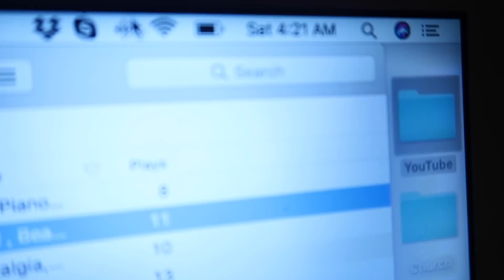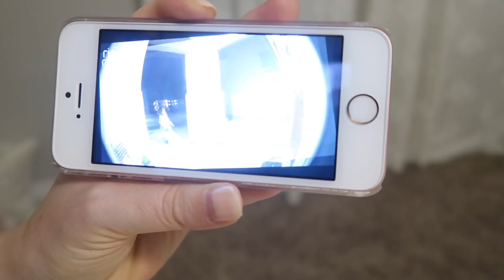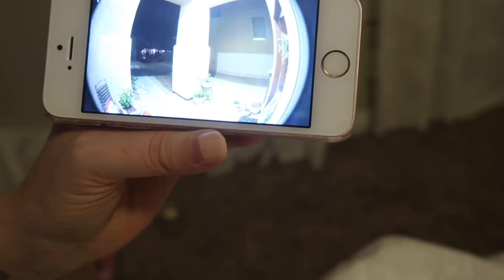FRAMING AND TILE REMOVAL | OUR FIXER UPPER #2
BEGINNING: A WALK IN THE CLOUDS
EMPTY HOUSE TOUR: ENERGIZED MORNING
ENDING: COOL WINE AND SUMMERTIME 3